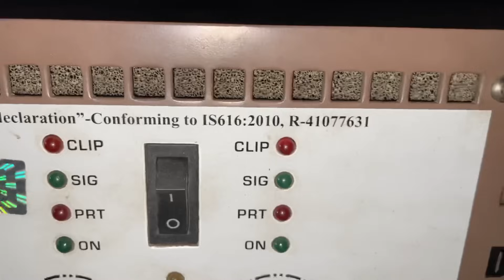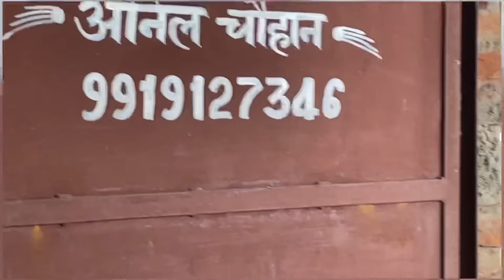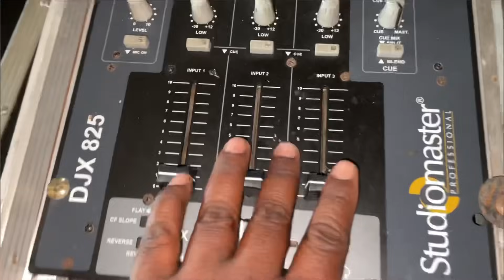12 Top || Protone DX 6000 Amplifier Price And Review || Swraj 10 Kv Jarnetar || Dj Raj Kamal Basti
12 Top || Protone DX 6000 Amplifier Price And Review || Swraj 10 Kv Jarnetar || Dj Raj Kamal Basti

Aur aisa video dekha chahte hai to Comment Krke bataye Hum Aur Video Bana Denge